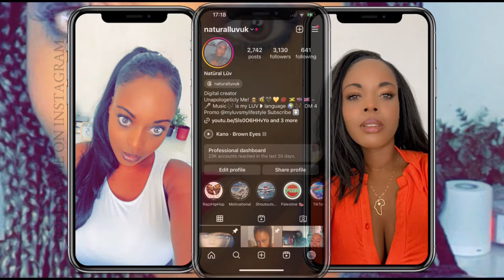Daly Taliani - Smarakouz (Official visualiser audio) Reaction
Daly Taliani - Smarakouz (Official visualiser audio)